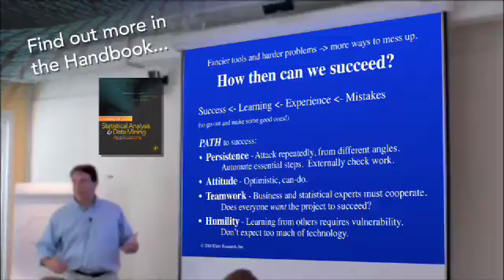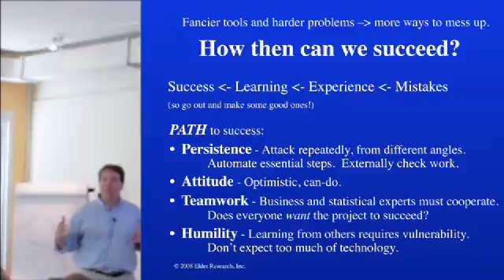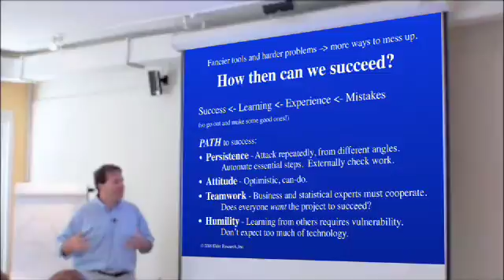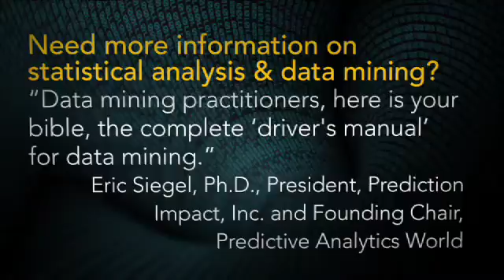MATHS & STATISICS | Data mining tutorial from John Elder (4)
Top tips for data mining success! Watch John Elder present this short tutorial on how to get ahead in data mining. This is extracted from training material produced by Elder Research, Inc. For more information about statistical analysis and data mining, check out the brand new reference book from Elsevier: The Handbook of Statistical Analysis and Data Mining Applications